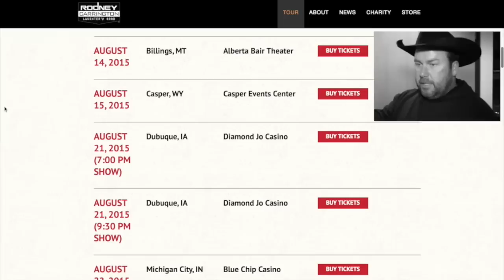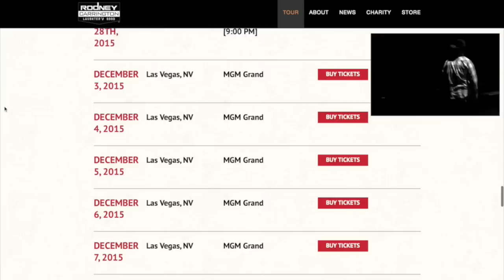[#23] Here Comes The Truth | Bit By Bit | Rodney Carrington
Rodney's Here Comes The Truth Tour Pre-Sale For Fans Only!!
Rodney Carrington launched his brand new show this year and it has been selling out across the country. Here is what you need to know:

Most dates have a VIP package that includes priority seating, Meet and Greet with Rodney, and a Commemorative VIP laminate
The password to buy tickets is RODNEY